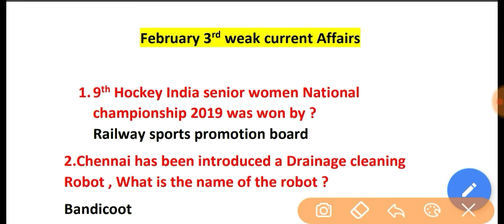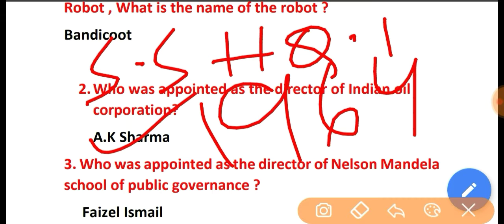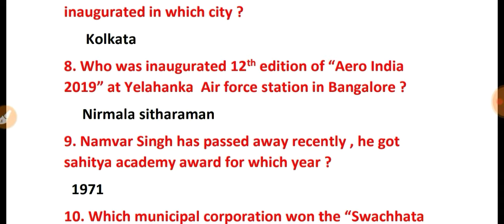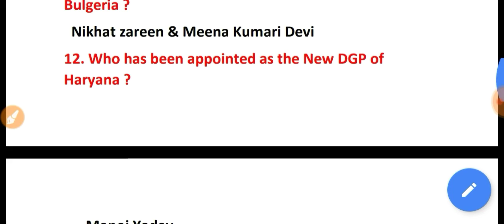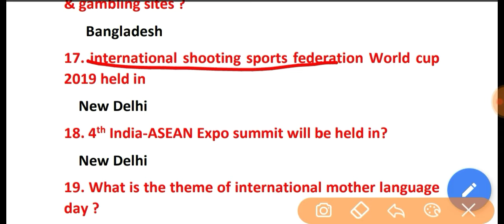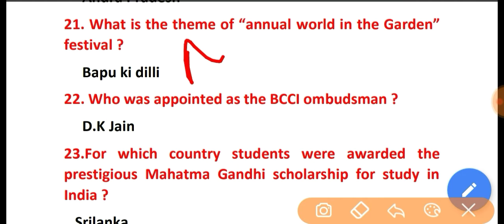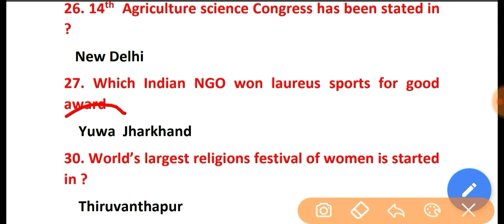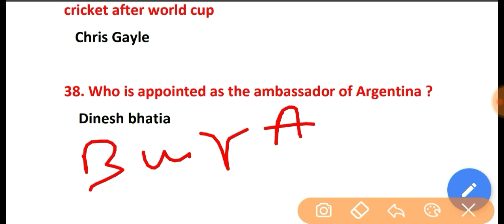Weakly current Affairs with pdf February 3rd weak for RRB JE/NTPC/SSC SGL...2019